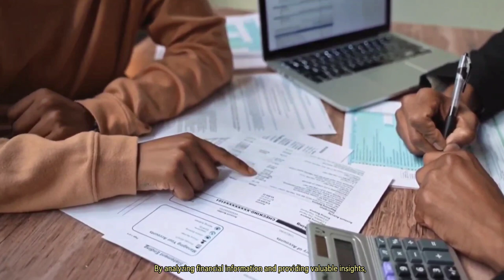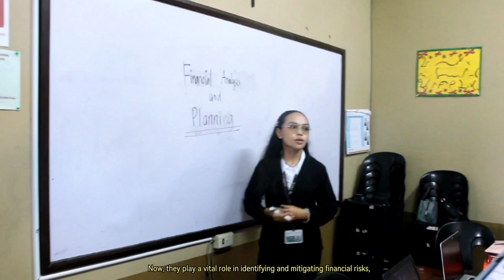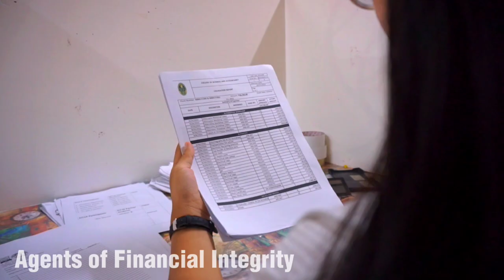𝐏𝐈𝐂𝐏𝐀-𝐉𝐏𝐈𝐀 𝐒𝐡𝐨𝐫𝐭 𝐕𝐥𝐨𝐠 𝐄𝐧𝐭𝐫𝐲 #𝟖 | Northern Mindanao - La Salle University